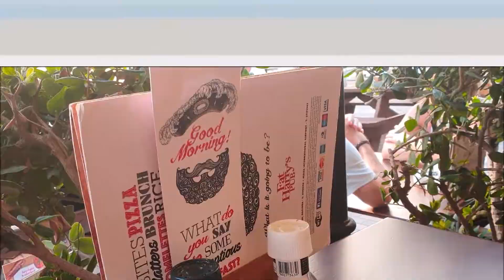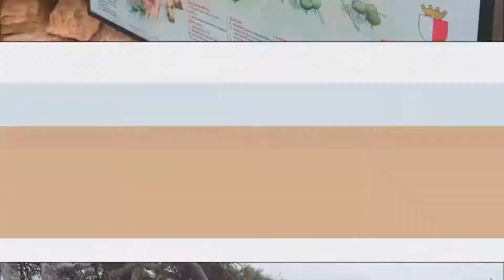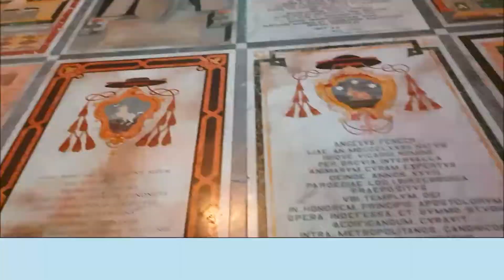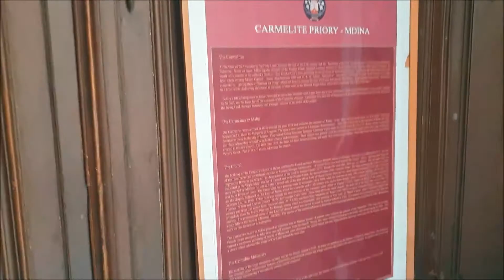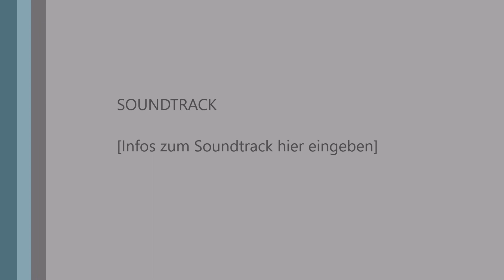Malta 2018 youtube